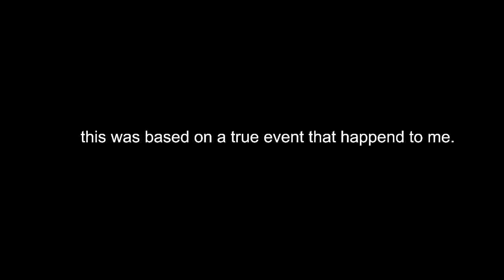The grossest thing i have ever seen (based on something that happened to me irl)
new motivation to make this came up randomly a week after this occurred lol